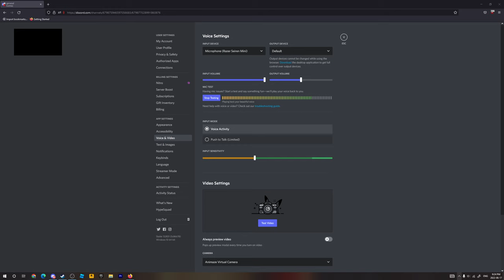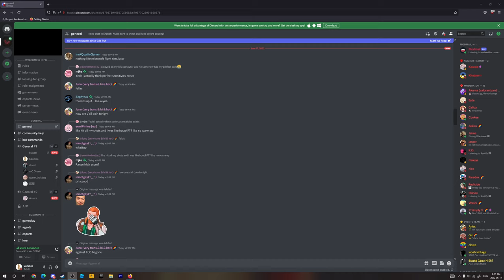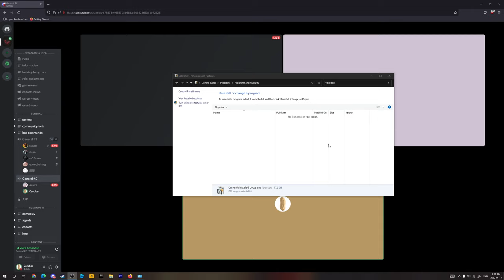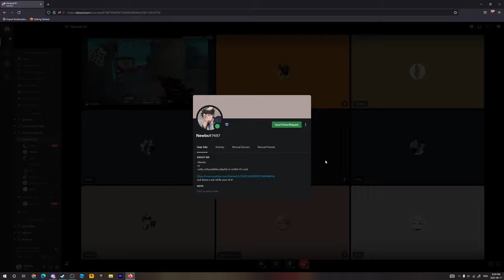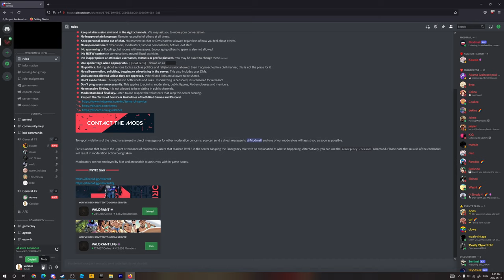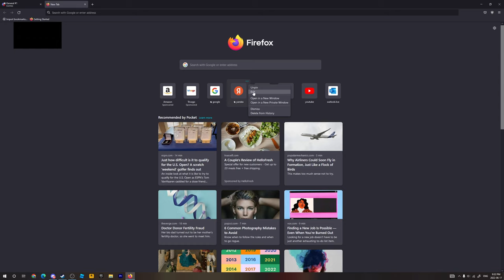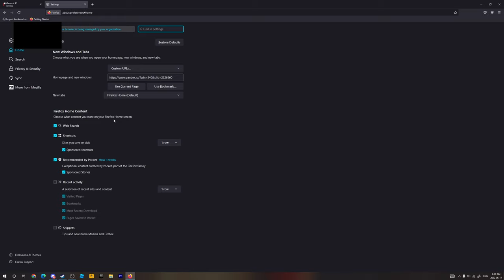trolling as a BABY in Discord...